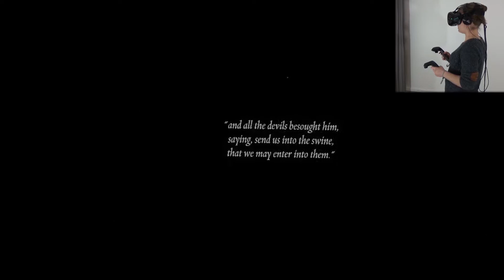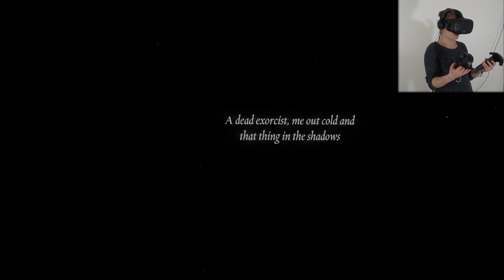L'Exorciste VR - Chapitre 1 | Let's Play de l'Horreur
J'ai voulu tester l'Exorciste en VR ... Je ne regrette rien :')

(PS : Désolée pour la qualité du son ...)